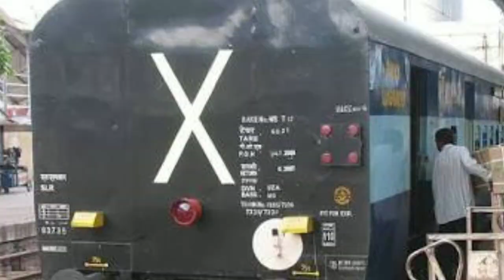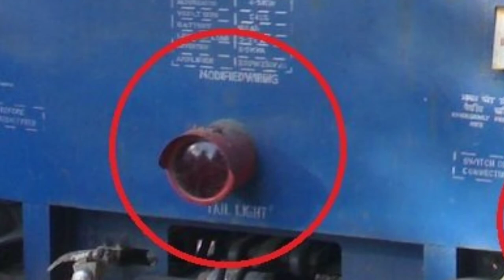Train Ke Piche X Kyu Likha Hota Hai ?||train ke piche cross ka nishan ??||Alaukik Pandey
"क्या है असली वजह ट्रेन की लास्ट बोगी पर दिए गए इस 'X' के निशान की आपने भी अपनी जिंदगी में कई बार ट्रेन से सफर किया होगा। सब ही जानते हैं कि ट्रेन के आखिरी डिब्बे में एक निशान होता है। ... लेकिन यह निशान ट्रेन के आखिरी डिब्बे में क्यों होता है कभी आपने इस बारे में सोचा है।

goo.gl/gb8YSM
Follow Us On Google +:-